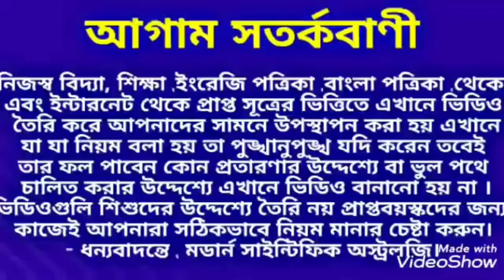2020 - 2022 বিশ্বের 8 সৌভাগ্যশালী রাশি। রাহুর রাশি পরিবর্তনে 8 রাশি রাজত্ব করতে চলেছে।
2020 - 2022 বিশ্বের 8 সৌভাগ্যশালী রাশি। রাহুর রাশি পরিবর্তনে 8 রাশি রাজত্ব করতে চলেছে।কোন সেই সৌভাগ্যশালী 8 রাশি  এবং কোন কোন ক্ষেত্রে তারা সৌভাগ্যশালী জেনে নিন।